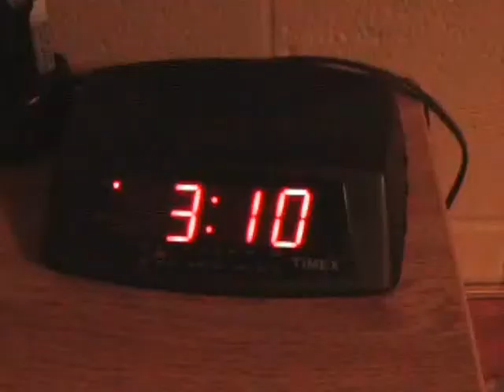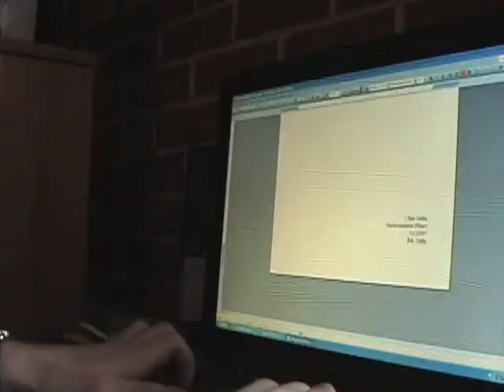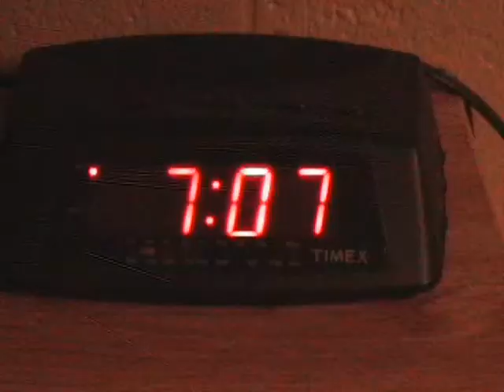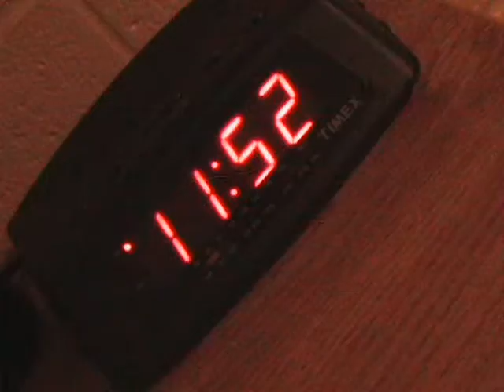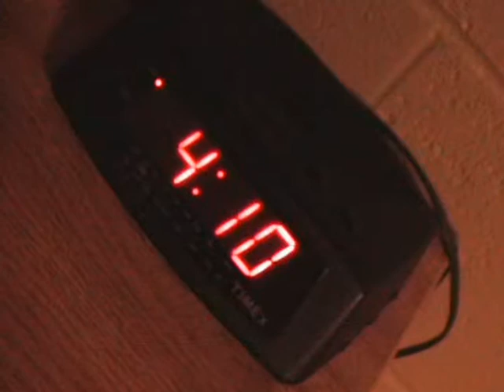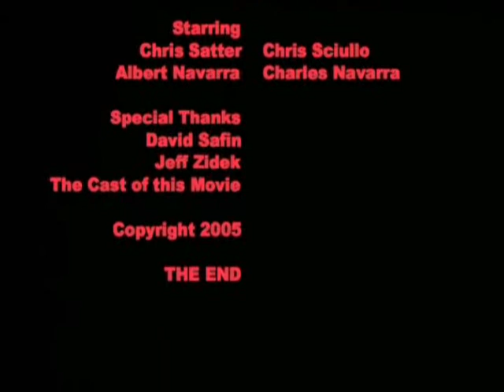The Choice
A college student must choose between his studies and his friends in this first chapter of the trilogy.

And if you enjoyed The Choice check out its two sequels by clicking below!